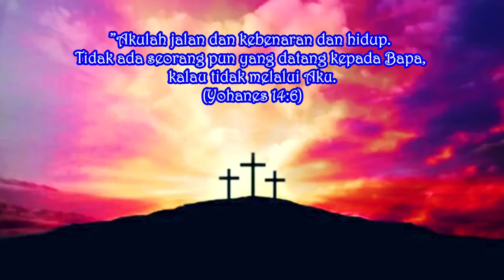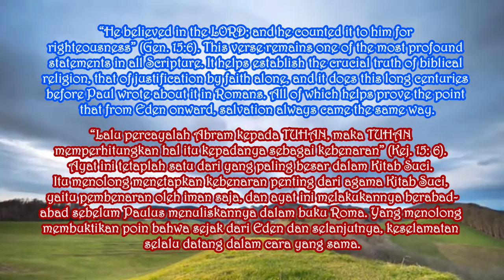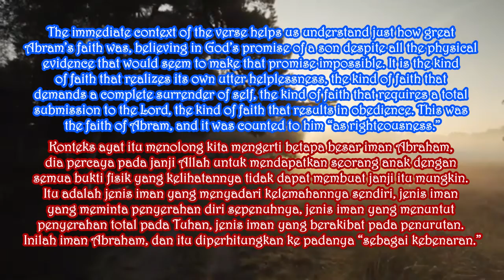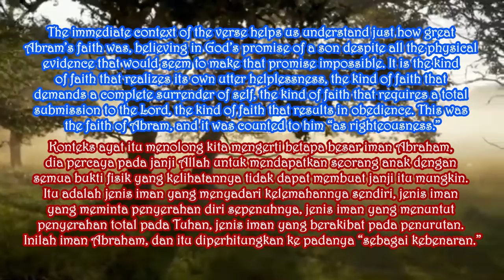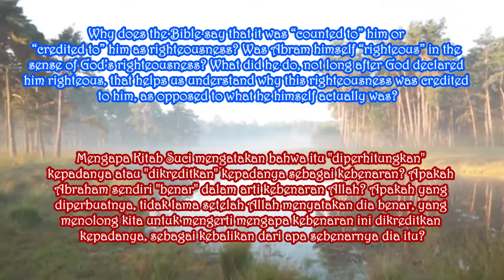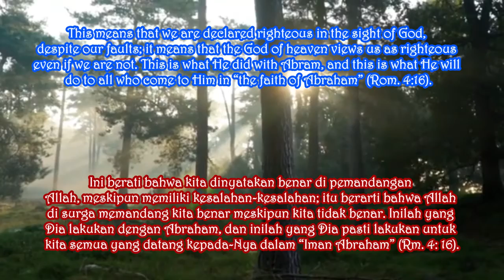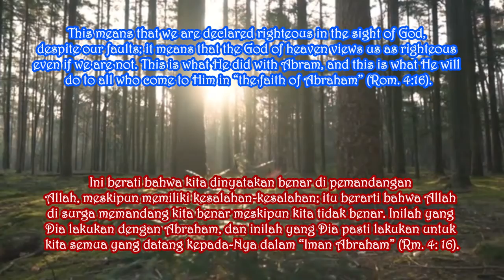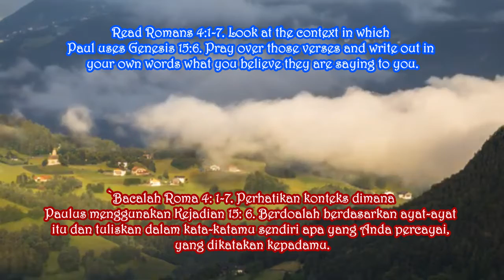IMAN ABRAHAM BAGIAN 1. Renungan Malam. Selasa, 15 Juni 2021. Eps 946